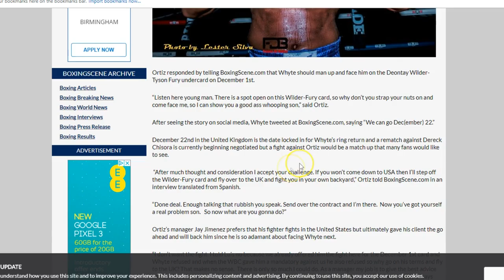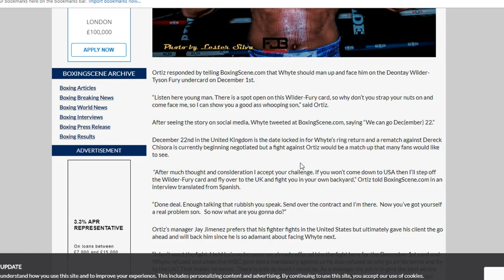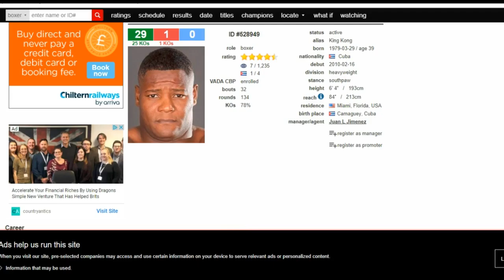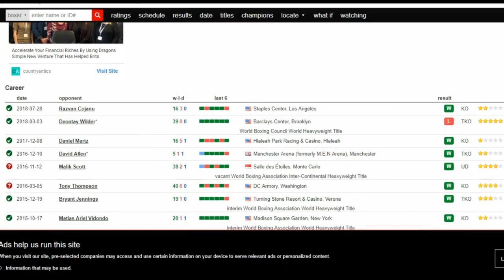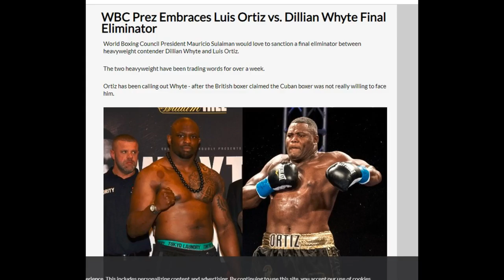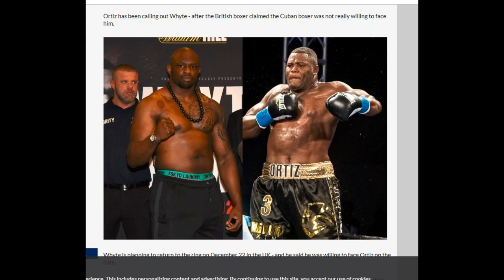Luis Ortiz Accepts Dillian Whytes offer for December 22nd in the UK !!!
Dillian Whyte had told the media that he has offered to fight Ortiz for a long time now. Ortiz responded by telling BoxingScene.com that Whyte should man up and face him on the Deontay Wilder-Tyson Fury undercard on December 1st.

“Listen here young man. There is a spot open on this Wilder-Fury card, so why don’t you strap your nuts on and come face me, so I can show you a good ass whooping son,” said Ortiz.

After seeing the story on social media, Whyte tweeted at BoxingScene.com, saying “We can go December 22.”

December 22nd in the United Kingdom is the date locked in for Whyte’s ring return and a rematch against Dereck Chisora is currently beginning negotiated but a fight against Ortiz would be a match up that many fans would like to see.

 “After much thought and consideration I accept your challenge. If you won’t come down to USA then I’ll step off the Wilder-Fury card and fly over to the UK and fight you in your own backyard,” Ortiz told BoxingScene.com in an interview translated from Spanish.